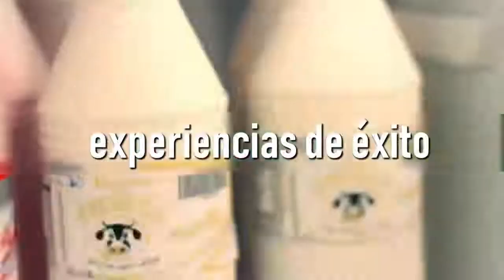GANADERÍA & DESARROLLO AL DÍA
TEMA: CRIANZA Y COMERCIALIZACIÓN DE POLLOS ECOLÓGICOS
INVITADO: DIEGO SANTA CRUZ
 AVICOLA SANTA CRUZ